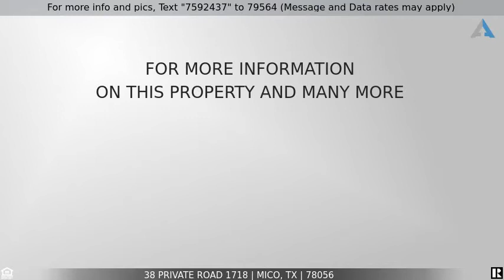Priced at $199,888 - 38 Private Road 1718, Mico, TX 78056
Home for Sale in Mico

Looking for the BEST. Amazing views in every direction. Acreage homesite with stunning close proximity Medina Lakeview. This Hilltop offers a LEVEL build site lending itself to minimal building costs. Be sure to check out the photo gallery and drone footage reflecting this hard to come by Lakeview.  If the great outdoors and the serenity of a relaxed lakeside lifestyle are what your looking for...look no further. You are personally invite to come out and take the GRAND tour. I look forward to showing you not only a beautiful home-site, but a lifestyle most people dream about. This is the best & level one of a kind hilltop lakeview you will find in the ranch. Water & power avail. WILL NOT LAST.   Pick your own builder.  No time limit to build.  2000 sf minimum on a single story and 2500 sf on a 2 story. 80% masonry. COMING SOON.  SWIMMING POOL AND RANCH-HOUSE FOR PROPERTY OWNERS.  BRING YOUR BOAT, DANCING BEAR HAS A MEDINA LAKESIDE PARK FOR ALL OWNERS TO ENJOY.